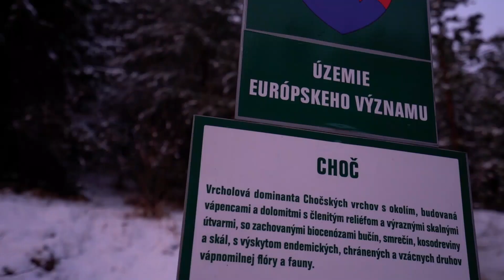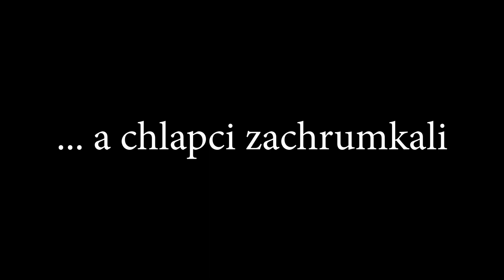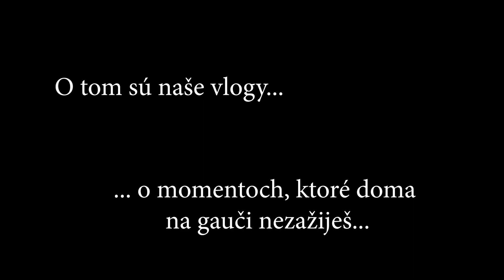STAN A DRON NA VEĽKÝ CHOČ NEPATRIA - NARUŠILI SME OCHRANNÉ PÁSMO - (Pozri VLOG 88) - LIPTÁCI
STANOVANIE A DRON NA VEĽKÝ CHOČ NEPATRIA - NEVEDOMKY SME NARUŠILI OCHRANNÉ PÁSMO - LIPTÁCI . V tomto vlogu z Liptovských hôr sme sa opäť vrátili na obľúbený vrch, na ktorom sme už dlho neboli: Veľký Choč, výstupom z Valaskej Dubovej. Žijeme najlepšie ako vieme, ale učíme sa aj na vlastných chybách.ZA TENTO VÝSTUP SME DOSTALI UPOZORNENIE Z MINISTERSTVA ŽIVOTNÉHO PROSTREDIA A POKUTU PRE NARUŠENIE LOKALITY S 5. STUPŇOM OCHRANY, ZA ČO SA OSPRAVEDLŇUJEME. Celý výstup zaznamenal SUUNTO, (tracked by suunto, suunto relive)